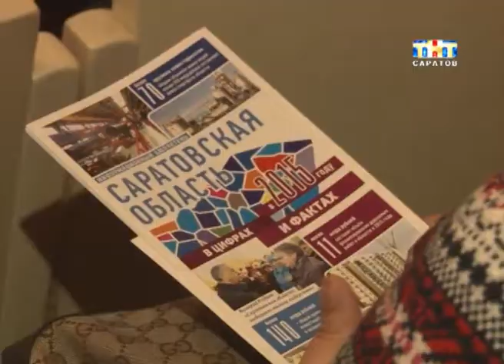Валерий Радаев подвел итоги 2015.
Не простой, но не безрезультатный! Сегодня в театре оперы и балета прошла главная ёлка области. Правда, не для детей. С наступающим Новым годом саратовцев поздравил губернатор. Валерий Радаев подвел итоги две тысячи пятнадцатого и раздал подарки...